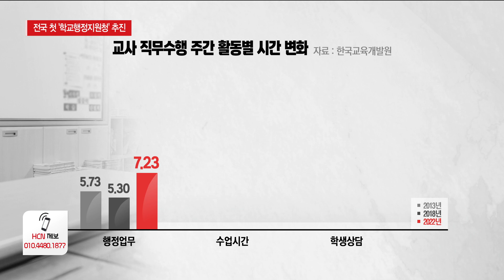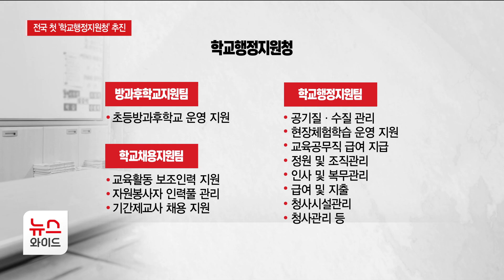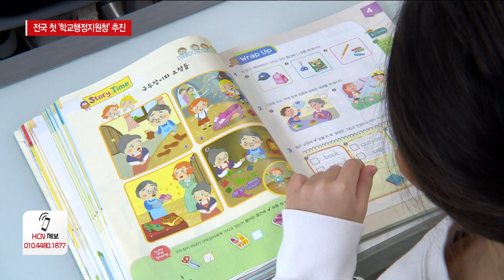"교사 행정업무 던다"..부산 첫 '학교행정지원청' 추진 / HCN부산방송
일선 교사들의 행정업무가
과중하다는 지적 속에,
부산시교육청이
학교 행정업무 전담 기구를
설립하기로 했습니다.

교사들이
교육활동에 집중할 수 있도록 하겠다는 건데,
선진 사례가 될지 주목됩니다.

박인배 기자입니다.

(촬영기자: 손형주)